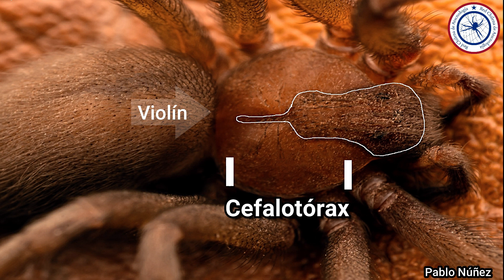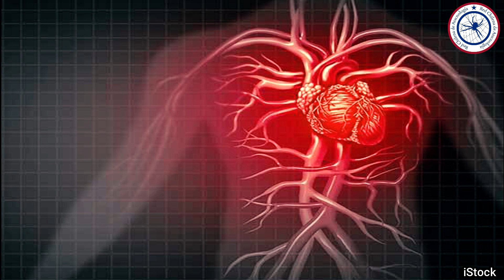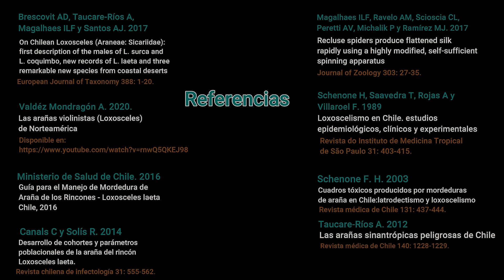Conociendo a la araña de rincón (Loxosceles laeta)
El día de hoy les traemos un nuevo video, el cual fue realizado con la ayuda de la agrupación Arañas de Chile.
Queremos agradecer a @darkocotoras , @biomaniako y @milenko_aguiler quienes se tomaron el labor de hablar sobre esta araña que muchas veces es juzgada y por poco satanizada por los medios de comunicación
Conocer para cuidar